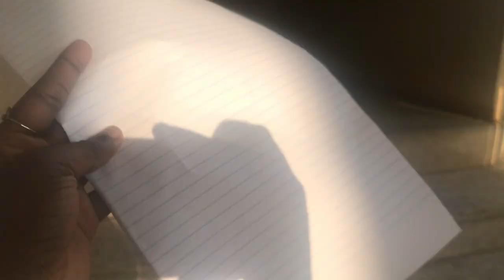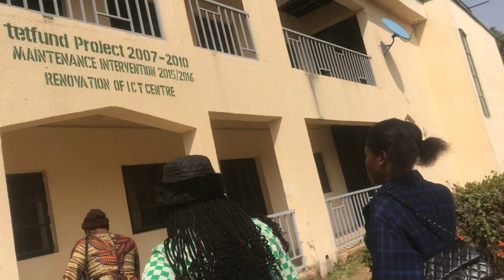A Stressful Monday In the Life of a Final Year Student In IBBU.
It has been a minute lol, I know right. In this video I bring you a glimpse of my daily school activities specifically on Mondays. I hope you enjoy watching this video. Love and light always. Xoxo🤎